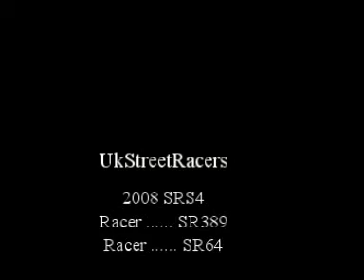UK-SRS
2008 SRS4 Mopars